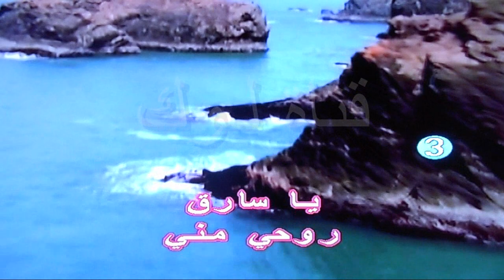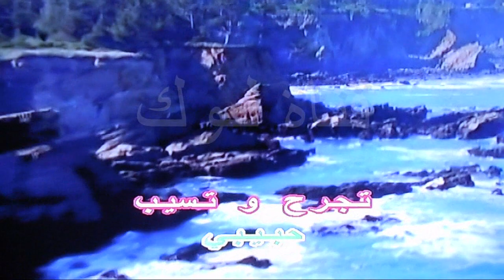يا سارق - مجد القاسم - كاريوكي - لوك